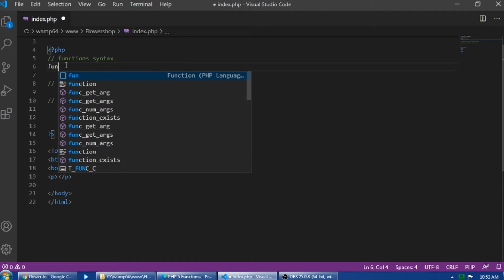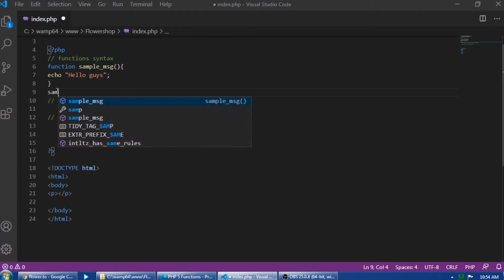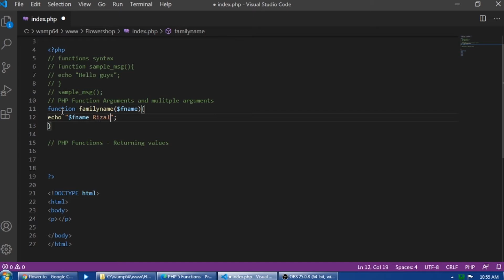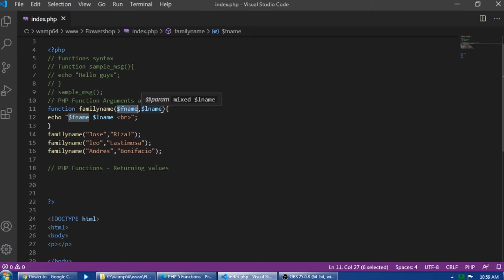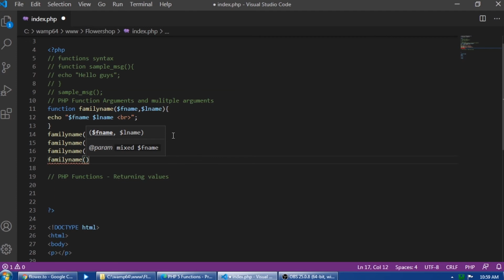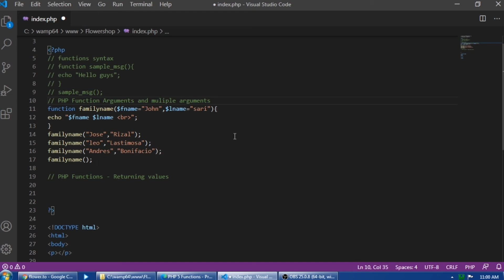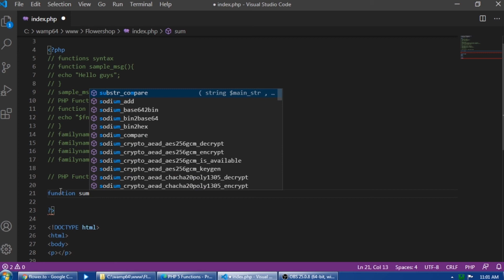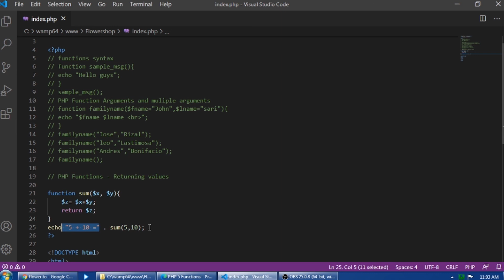PHP Tutorials for Beginners with MySQL Part 10 PHP Function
PHP Tutorials for Beginners